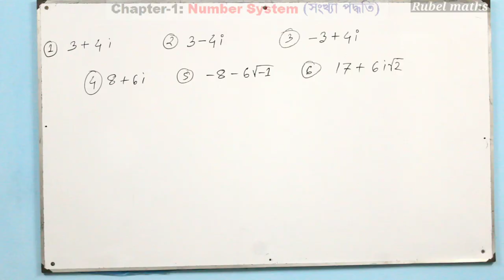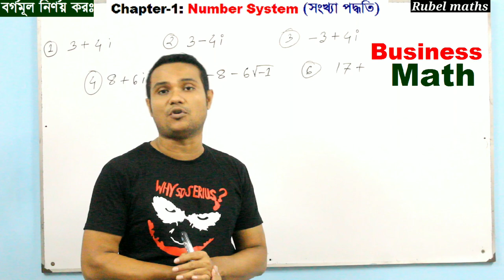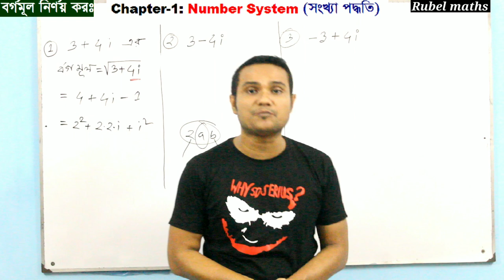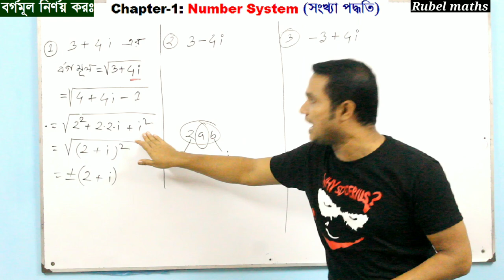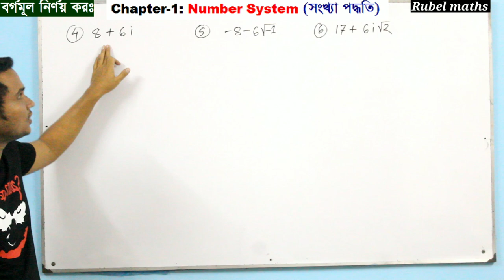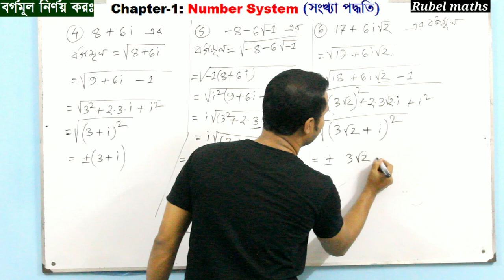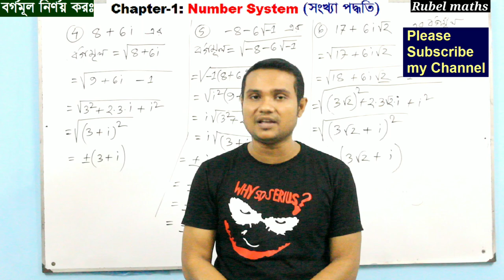বর্গমূল নির্ণয় / Business Math / Chapter-1 / Number System (সংখ্যা পদ্ধতি) / Lecture -3